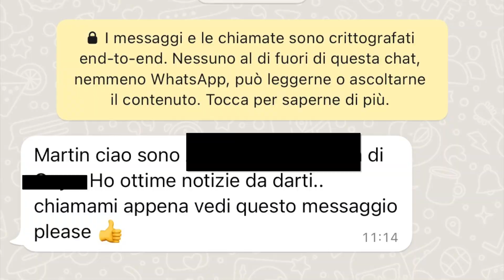HO CAMBIATO AZIENDA (Sviluppatore Web)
Ciao ragazzi, recentemente ho cambiato azienda perchè ho deciso di voler affrontare nuove sfide che sicuramente mi aiuteranno a crescere!